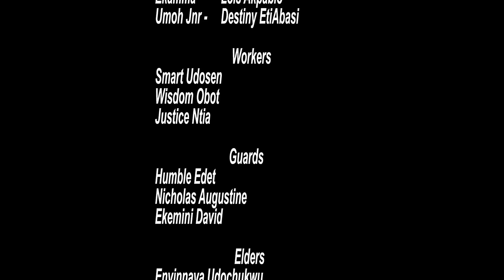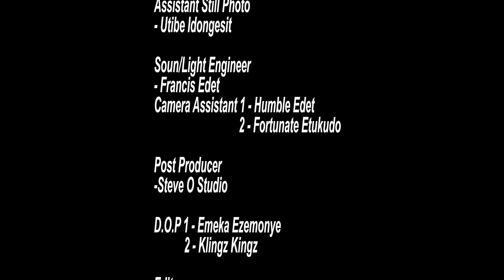How A Well-Trained Village Girl Met A Rich Man While Cooking With Her Mother Outside D House/Movies